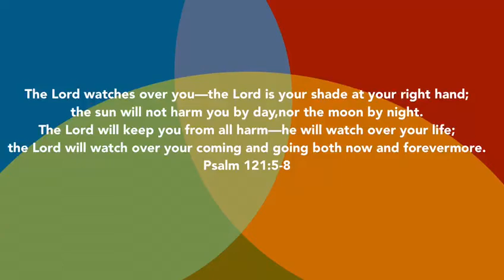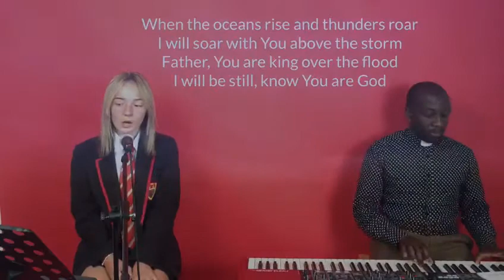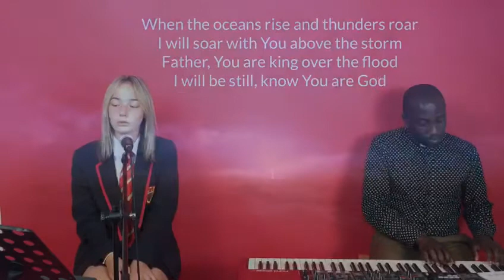Hide me now- Hillsong (Torbay)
We got together and thought this song is worth covering.
All to the glory of God and thanks to Hillsong who wrote it.
St Cuthbert Mayne School Torquay.